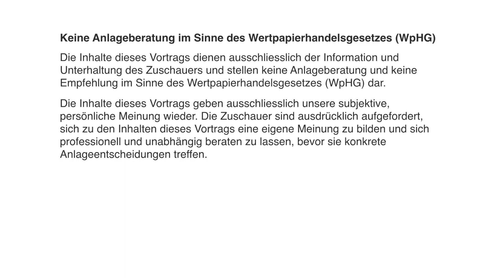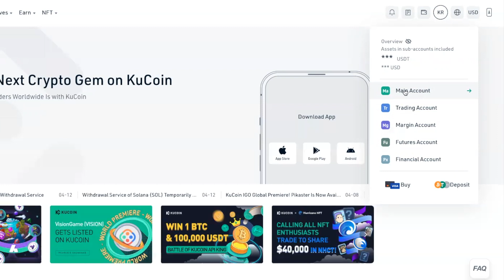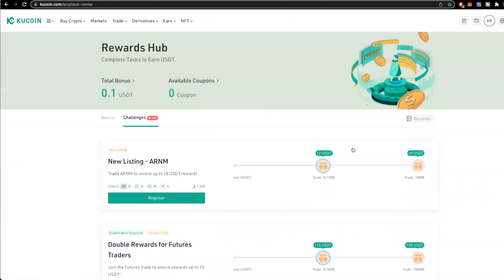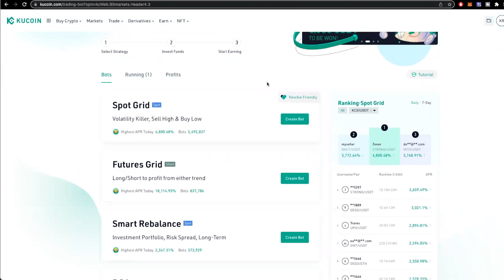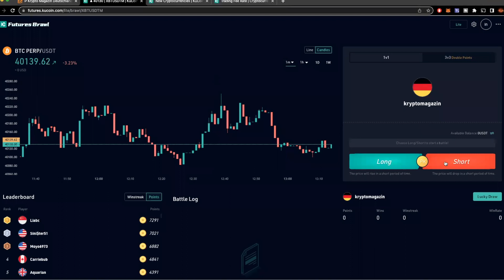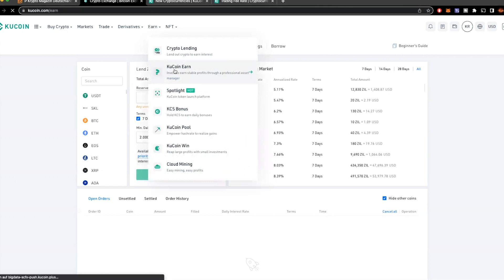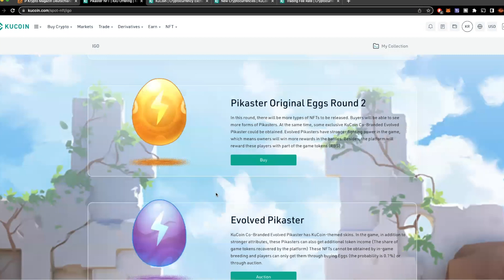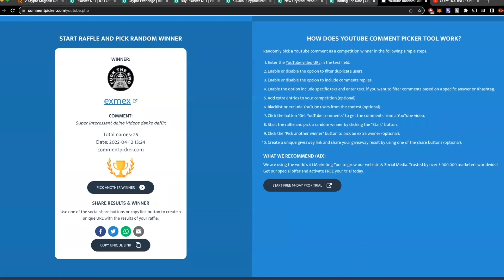KuCoin Erfahrungen 2022 - Alle Funktionen erklärt!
In diesem Video stellen wir mal alle Funktionen der Plattform KuCoin vor. Ich nutzen die Plattform selbst sehr gerne für Altcoins und aufgrund der Trading Bots. In diesem Video gehe ich auf fast alle Funktionen ein und stelle sie vor. Wer also keine Lust hat sich alles selbst anzulesen, einfach zurücklehnen und in 25 Minuten alle Funktionen erklärt bekommen. Ich wünsche ganz viel Spaß mit dem Video. Wie immer freue ich mich natürlich über ein Kommentar oder ein Like aus der Community.

Welches Thema interessiert dich?
00:00 Disclaimer
00:05 Warum dieses Video?
01:25 Zahlen Daten Fakten zu KuCoin
02:40 Navigation und Wallet Typen
04:00 Die Startseite von KuCoin
05:10 API Service
05:40 Reward Hub bis 500USDT erhalten
07:50 FastTrade Funktion erklärt
08:20 Gebühren auf KuCoin
09:00 Handelspaare auf KuCoin
10:30 Trading Bots Vorstellung
13:50 Future Trading Funktionen
14:55 Leverage Token Erklärung
16:20 Lending auf KuCoin
17:45 KuCoin Earn Vorstellung
19:00 KCS Bonusprogramm
20:00 KuCoin Launchpad
21:00 KuCoin Mining
21:24 KuCoin NFT Plattform
23:30 Auslosung des letzten Videos